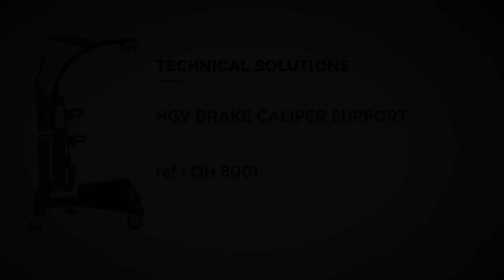HGV Extraction Tools - OH 8001 - OH 8010 - OH 8012